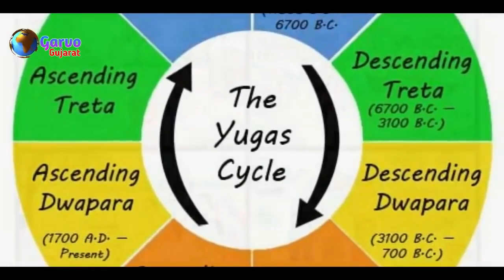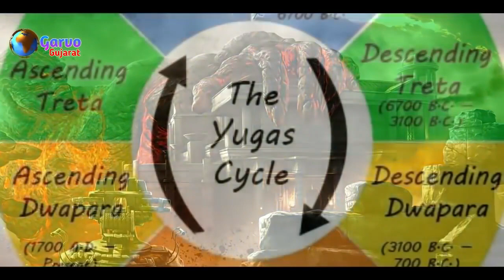આ દિવસે પડશે ધોધમાર વરસાદ પડશે || ગુજરાતી માહિતી